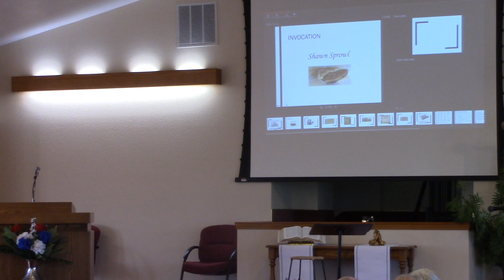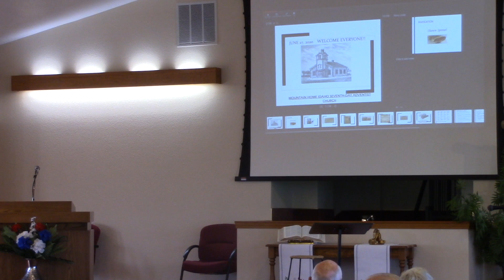Classified Ad: Help Wanted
Talking about going back to the Basics.  Wondering how it would look if God took out a help wanted ad